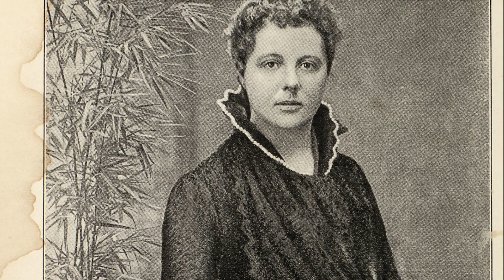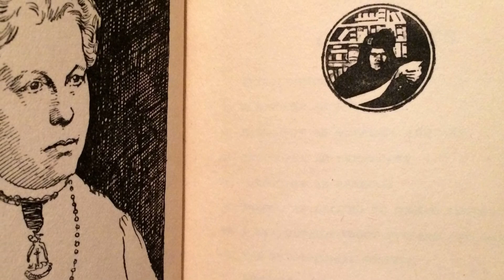Annie Besant Biography - British Socialist, Theosophist and Women's Rights Activist